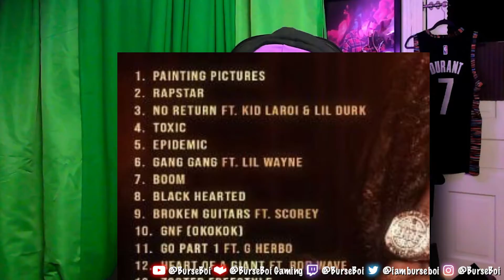THIS DUDE POLO G REALLY ASSEMBLED THE DREAM TEAM ON AN ALBUM | Polo G - Hall of Fame (Tracklist)